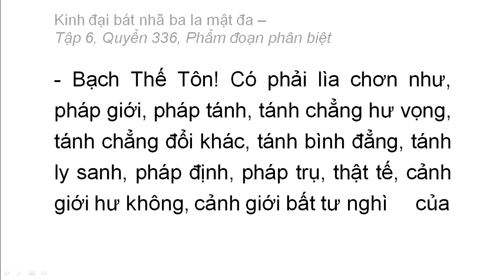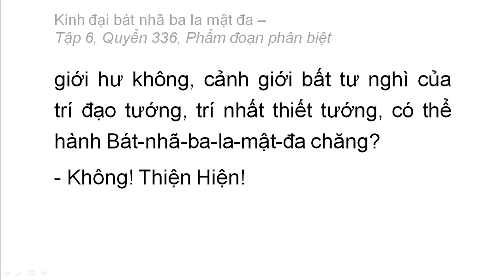Quyển 336: Kinh đại bát nhã ba la mật đa - Phẩm đoạn phân biệt (rất hay) (336/600) (12)